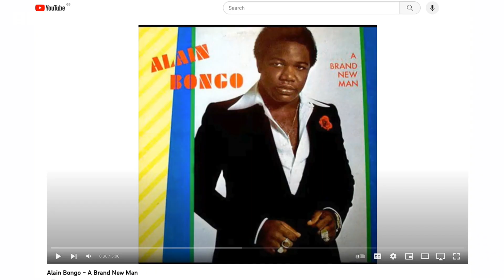Ali Bongo: Funk star and leader of a secretive society - BBC Africa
Ali Bongo once aspired to be a funk star - his album was even produced by none other than James Brown's former manager!

Here's the BBC's Irenitemi Somuyiwa with 4 lesser-known facts about Gabon’s deposed leader.